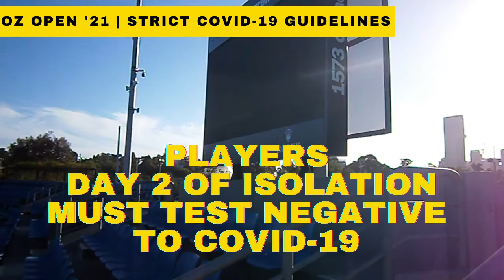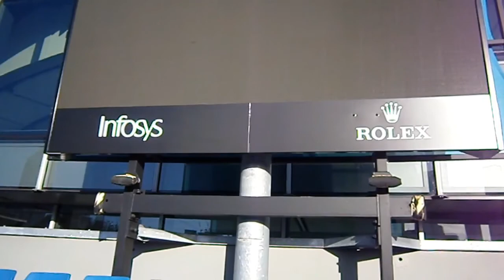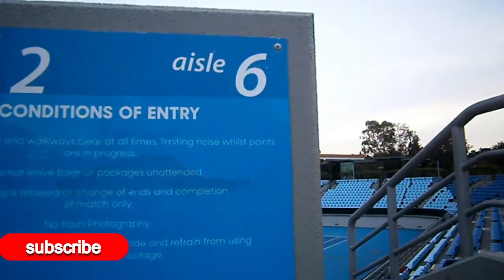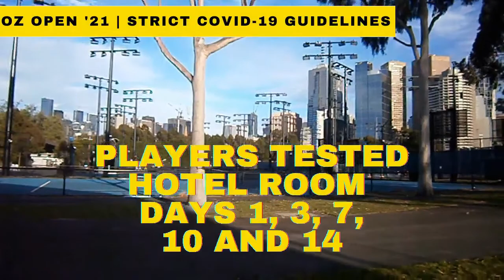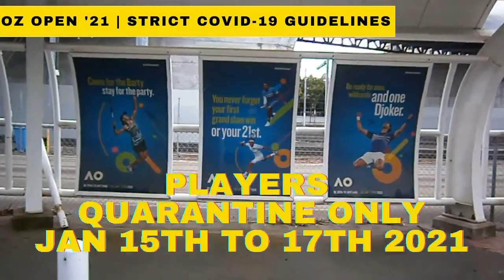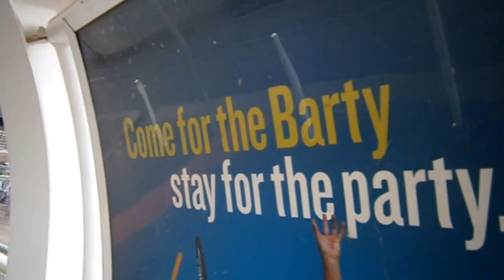Walking Melbourne: Australian Open, Melbourne Park | Show Court 2 Practice Courts Start Feb 8 2021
Walking around Australian Open, Melbourne Australia
Show Court 2 Practice Courts Player quarantine
New Tournament Start date Feb 8 2021
Exclusive Tip: during video, Watch for exclusive tip
sunset grandslam (60fps)

Australia's Strictest Lockdown
Filmed Dec 2020

Australian Open will go ahead - pushed back to February 8 2021.
CoVid-19 guidelines: Tournament set strict DHHS guidelines, allow Australian Open 2021 grand slam go ahead:
* Players will be able to train during 14-day quarantine, but only after testing negative to COVID-19 on the second day of isolation
* Testing will take place in each player's hotel room on days one, three, seven, 10 and 14
* Players will be able to undertake quarantine from January 15

Great news: Australian Open set to begin on February 8

Australian Open 2021 boasts of strictest quarantine rules in the world
Tennis players and officials arriving Melbourne for Australian Open from Thursday will undergo daily nose, mouth and saliva swabs, travel to training under guard and have alarms in their hotels to ensure they can't leave quarantine.

The Age, (Melbourne, Australia) | December 2, 2020
SUMMER OF TENNIS | teaser trailers
* Australian Open 2021 | teaser - announcement Sunset Tour grand slam (60fps)

* micro trailer #1 (60fps)(HD)| 0.47 secs

* micro trailer #4 (60fps)(HD)| 0.43 secs
-/ Richmond Station to Rod Laver Arena, Melbourne Park, Home of the Australian Open 2021 to

* micro trailer #8 (60fps)(HD) | 1.02 secs

Content Producer | Film Producer | B2B Broker, B2C Intermediary

20201203 CC WalkLife AusOpen2021 Sc2